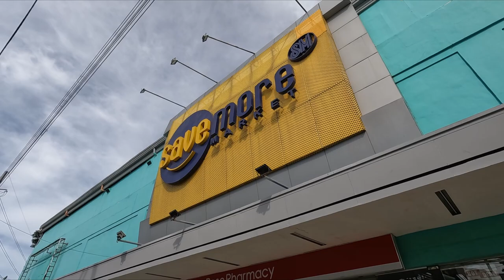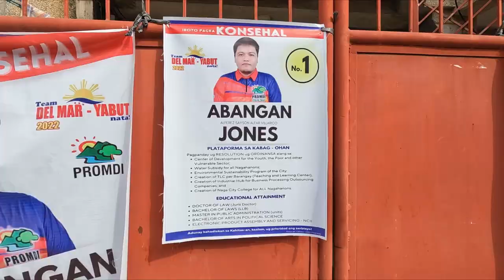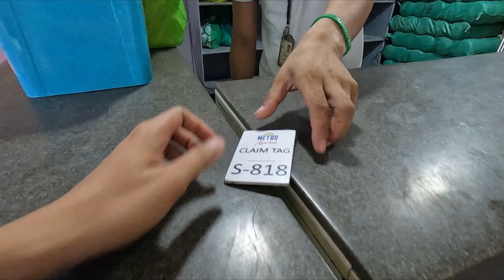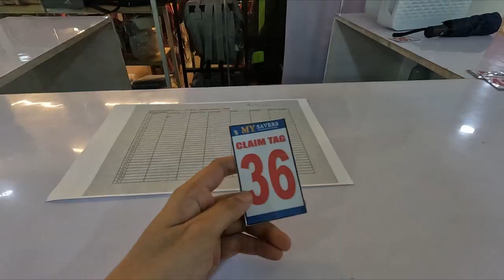GROCERY, DEPARTMENT STORE, AND MARKET TOUR IN NAGA CEBU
Video Gear: GoPro Hero 10

16GB DDR4 Memory
Nvidia 1650Ti